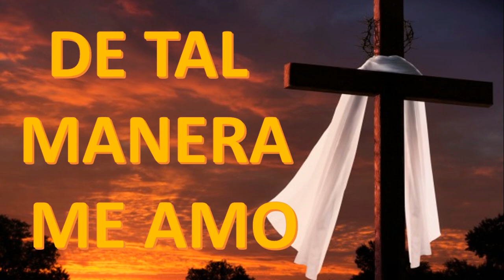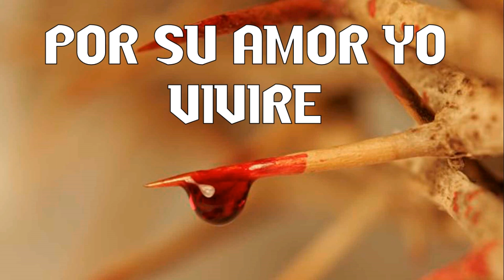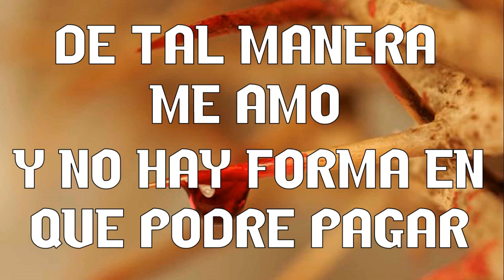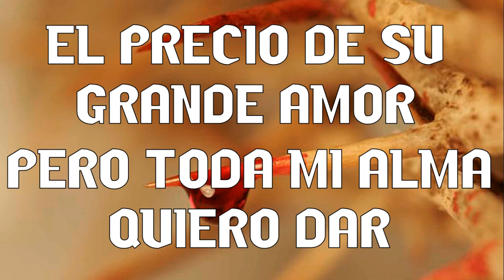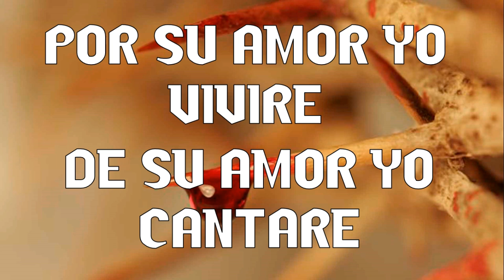De tal manera me amo - Abel Zavala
DESCARGA ESTA CANCIÓN AQUÍ (MP3)

DESCARGA ESTA CANCIÓN AQUÍ (VIDEO EN HD)